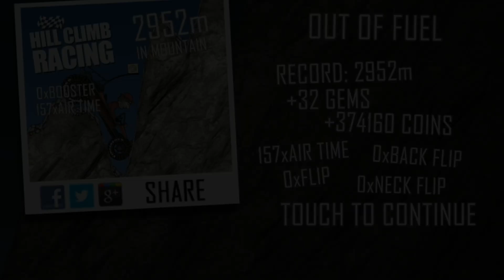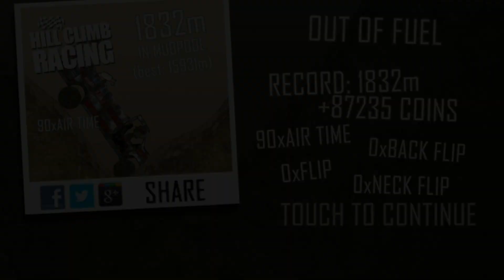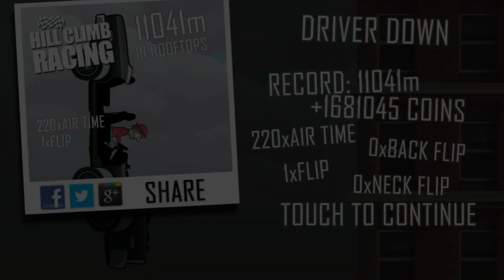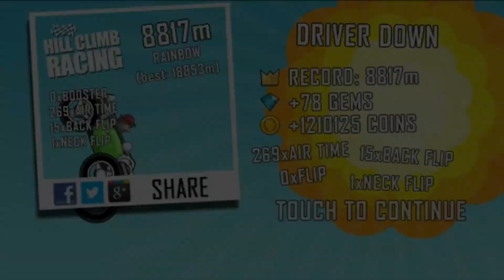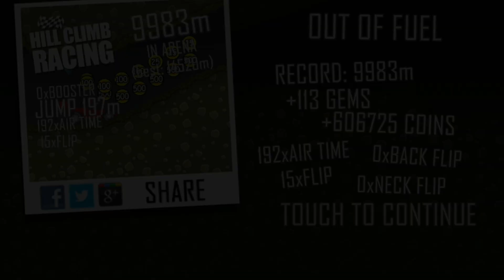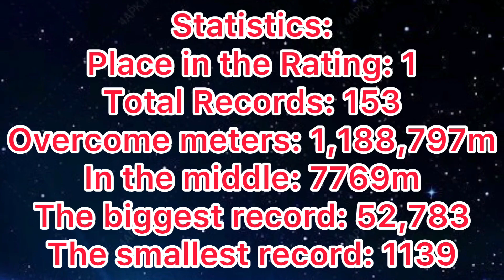All Records of Vladyslav Fedorov (March 2022)